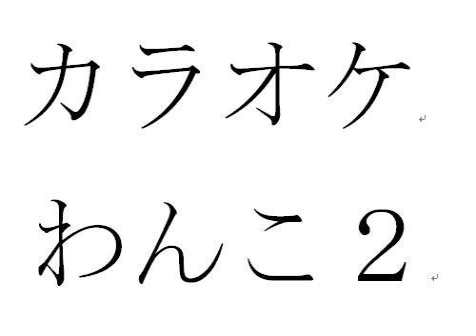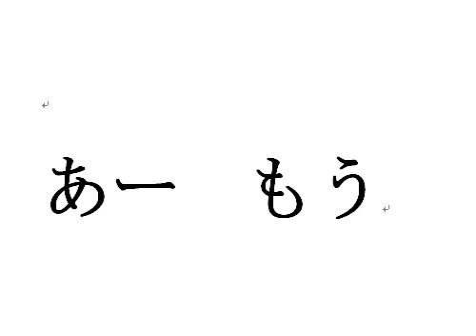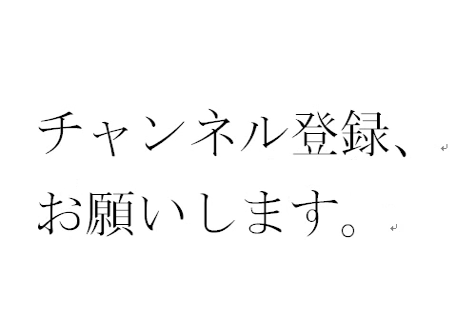カラオケわんこ２ あーもう